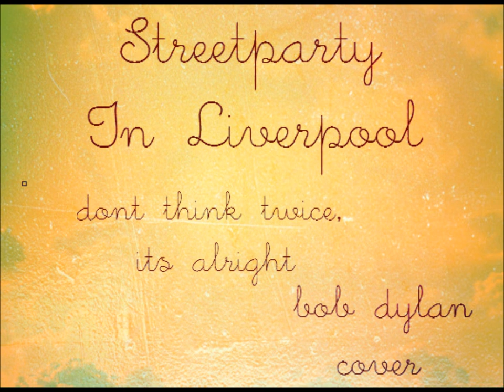dont think twice, it's alright-bob dylan cover